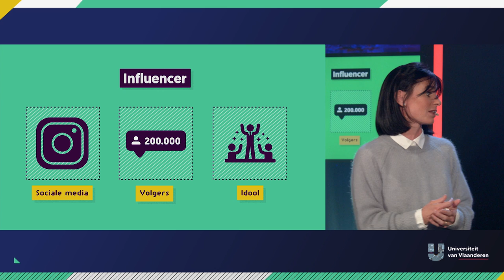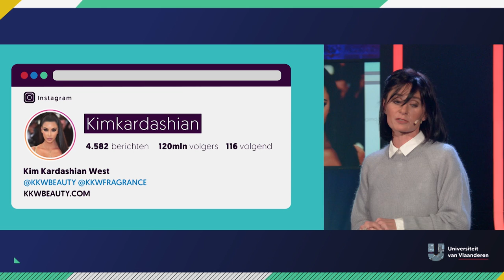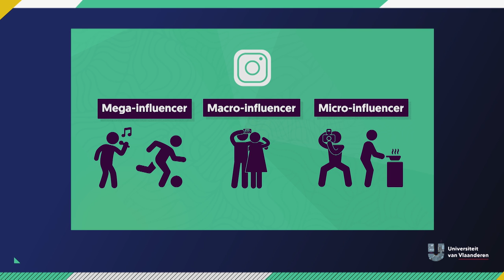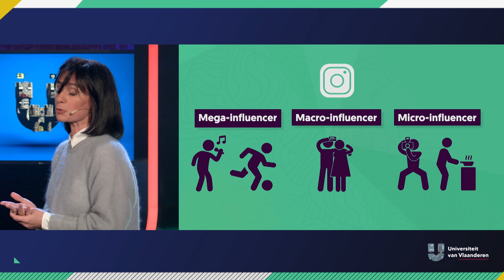Hoe word ik een succesvolle influencer?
Influencers zijn de idolen van dit tijdperk. Sterren zoals Kim Kardashian bouwden hun imperium uit via sociale media maar ook klassieke beroemdheden zoals Madonna en Leonardo DiCaprio kunnen niet zonder het nodige aantal volgers. Ze zijn dan ook de natte droom van elke marketeer. Maar als jij droomt van roem en succes op YouTube en Instagram word je volgens Sarah Steenhaut van de UGent en het Callebaut Collective best een micro-influencer. En dan is authenticiteit het sleutelwoord… Hashtag be yourself.